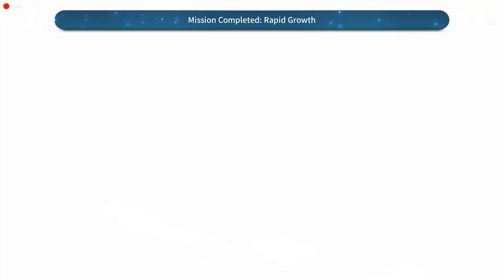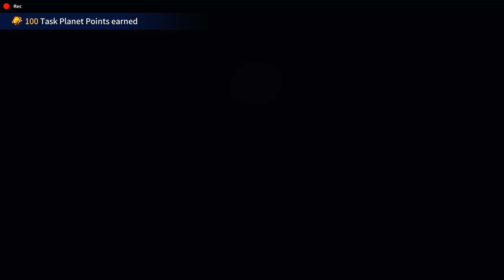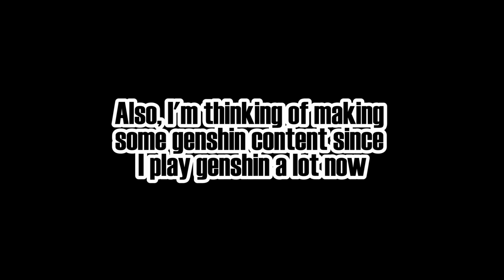Yen Xing The Thicc Girl | CounterSide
So yeah, let me know down in the comments whether you guys want to see some genshin content or not. Also, this is my pull video. I won't spoil the ending. Anyway, enjoy the video guys! ^_^